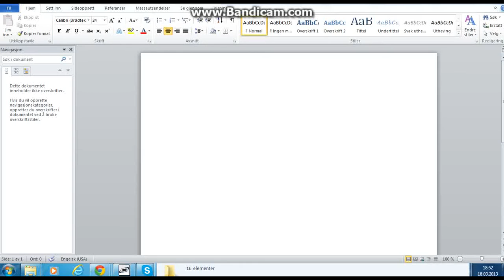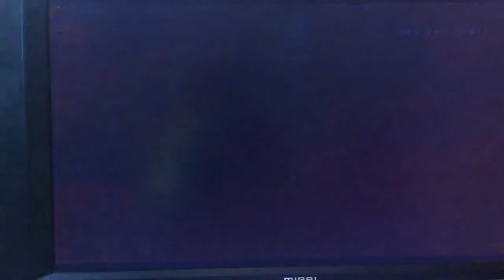TMgamers77 Crash of the Titans episode 7 1/2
You live in the comments if you want us to do more Crash of the Titans videos